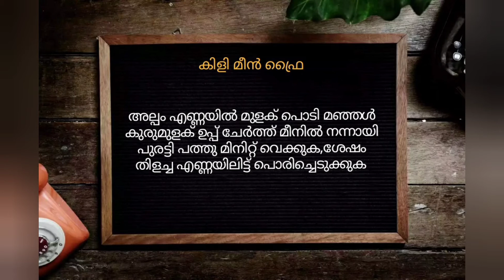Easy recipes-ചോറും കറിയും ഇനി വെരി ഈസി